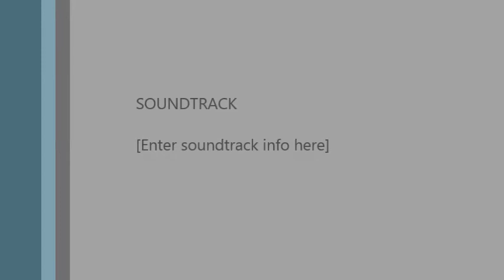Criticalmass video 3 The Hornit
The Ride Off with The Hornit Horn!